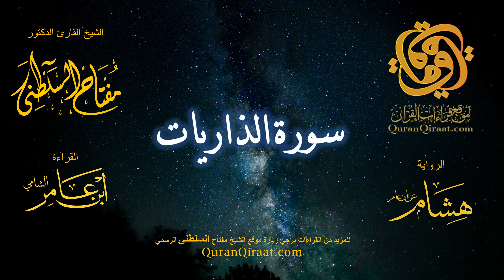051 سورة الذاريات برواية هشام عن ابن عامر القارئ مفتاح السلطني